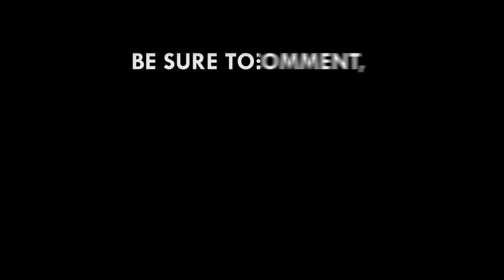4th Ghana Insurance Awards: Star Life Insurance is Indigenous Insurance Company of the Year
4th Ghana Insurance Awards: Star Life Insurance is Indigenous Insurance Company of the Year